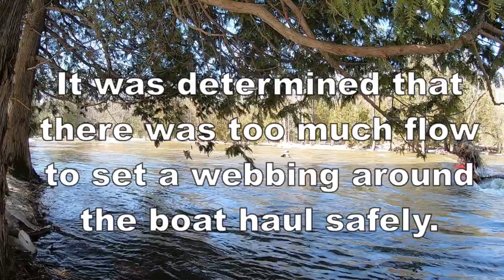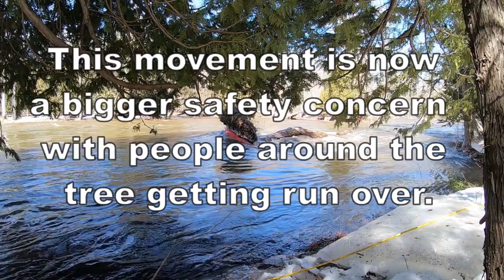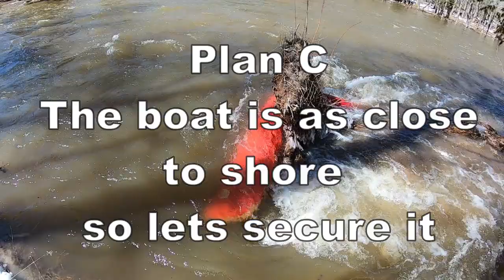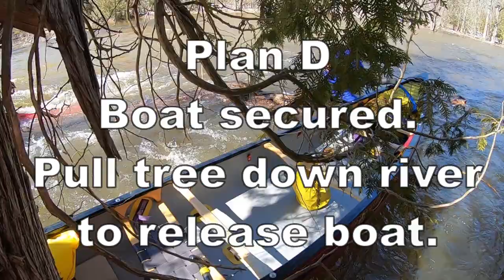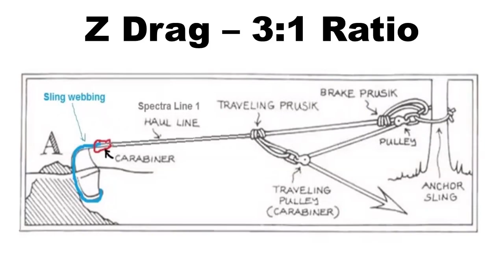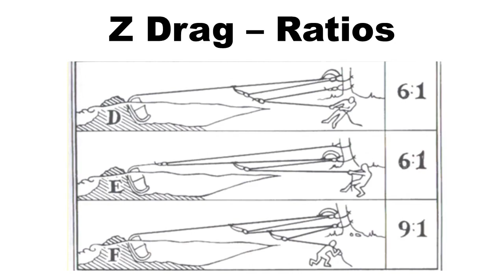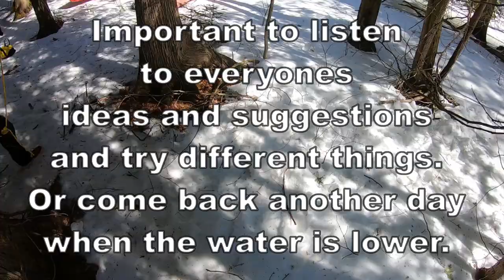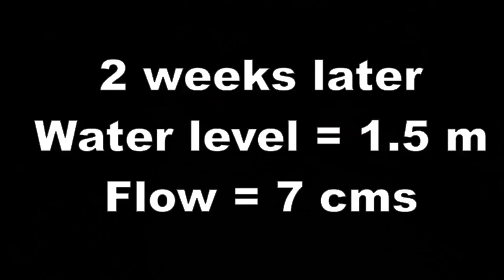Saugeen River Boat Pin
Boat Pin
Canoeing
Saugeen River
Wilderness Canoe Association
Carniage